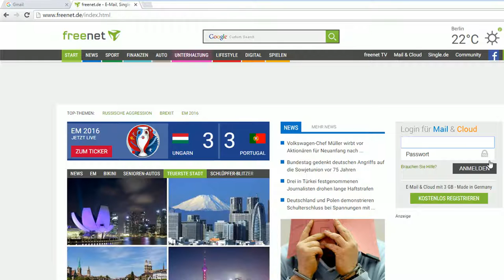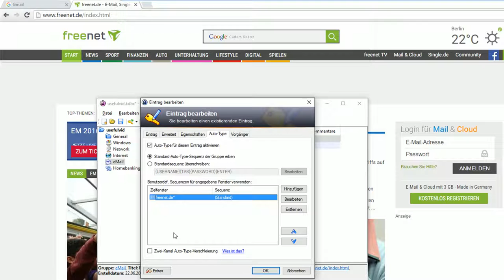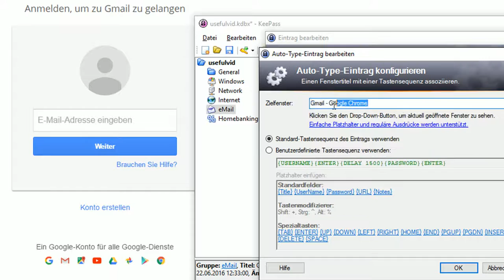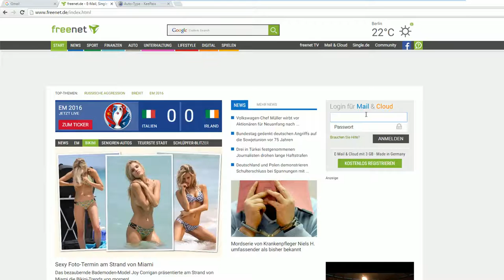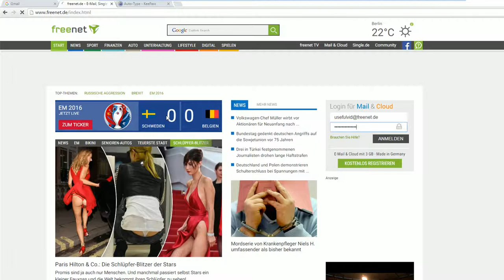[Tutorial] KeePass 2 Passwortmanager AutoType bearbeiten für Google und Yahoo (Teil 7)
Der KeePass AutoType kann individuell für bestimmte Webseiten wie Google Mail und Yahoo Mail angepasst werden.